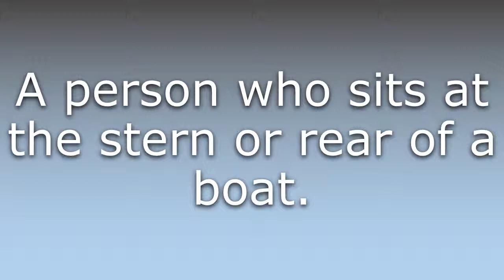What does Sternman mean?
What does Sternman mean in English? Learn the meaning of the word Sternman! How to Pronounce Sternman. Expand your vocabulary, learn words.